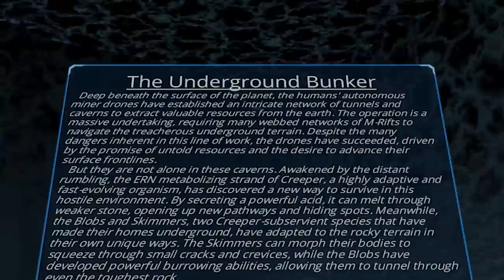THE UNDERGROUND BUNKER! - CREEPER WORLD 4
[160] For the first time we are fighting the humans underground! They've been promised riches from beneath the surface which will help there surface front lines! It's our job to make sure we wipe them out...